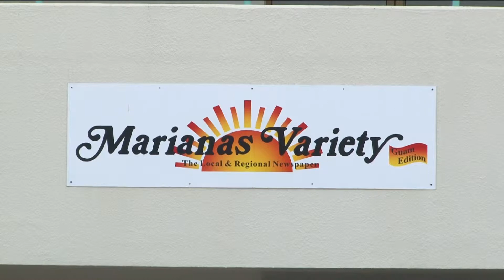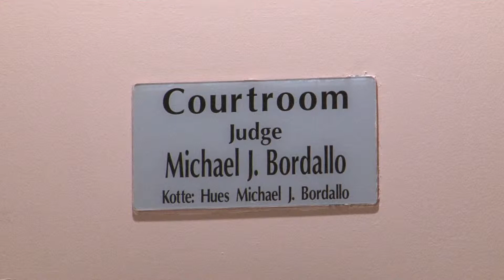AM HEADS-20150203 .mov